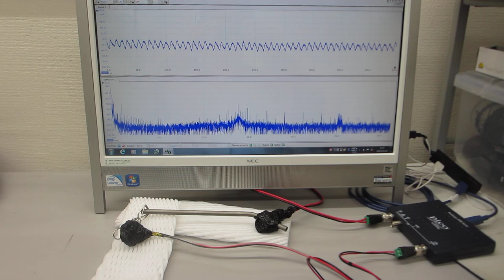５００Ｈｚから１００ＭＨｚの超音波伝搬状態を制御可能にする、超音波プローブの製造技術（超音波システム研究所）